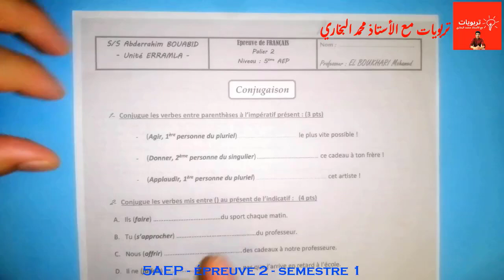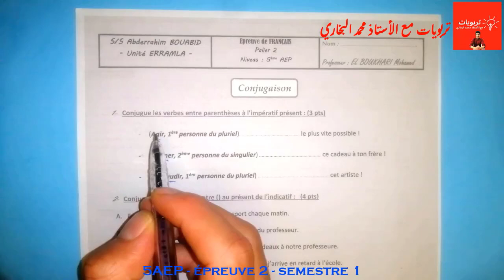فروض المستوى الخامس 2022 2023 المرحلة الثانية الدورة الأولى اللغة الفرنسية | La conjugaison النموذج2